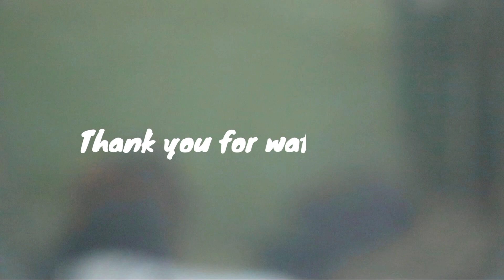Sambalpuri Jani🤣New Comedy Video 2022 // Budhram Nagpuri Comedy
Namaskar

Ing- Budhram & Binita

Yeh video bs Entertainment keliye hai,